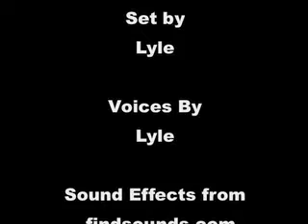Lego vs. Mega Bloks Episode 5